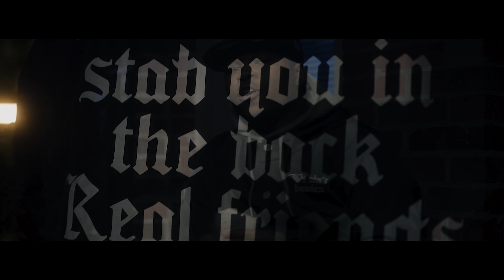BENZ4REAL - Granny's Cooking (Official Music Video)